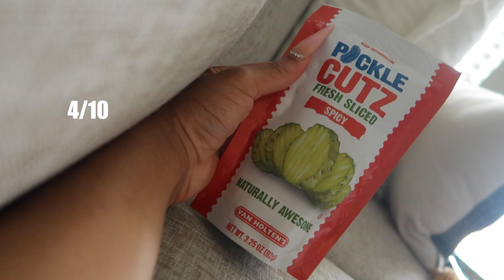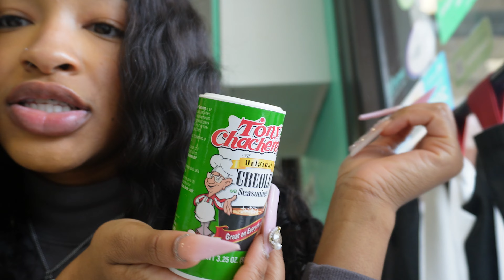*realistic* WEEKEND VLOG | gym, breakfast, rant, etc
faq?